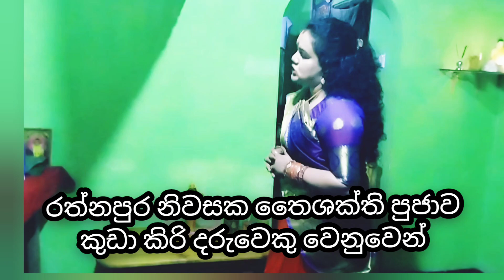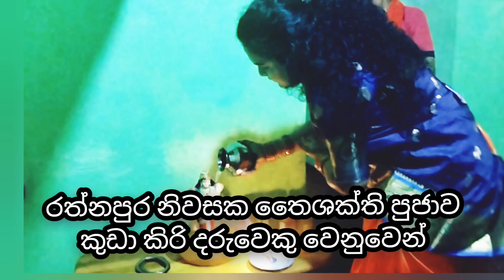Dosha iwathkreema (01)නිතර අඩන කිරිදරුවෙකුගේ දෝෂය ඉවත්කල පුජාවේ කොටසක් 🔱රත්නපුර